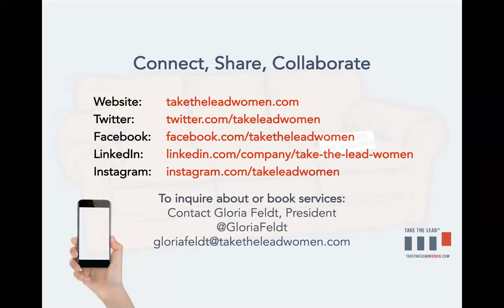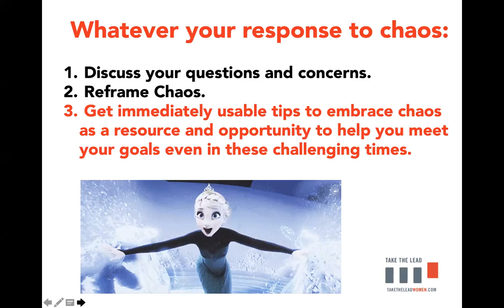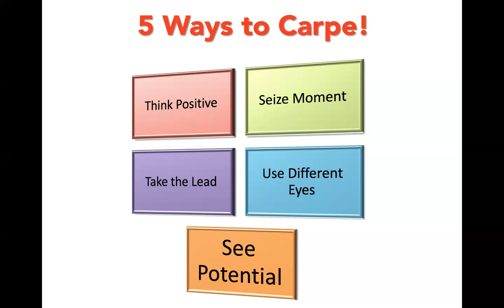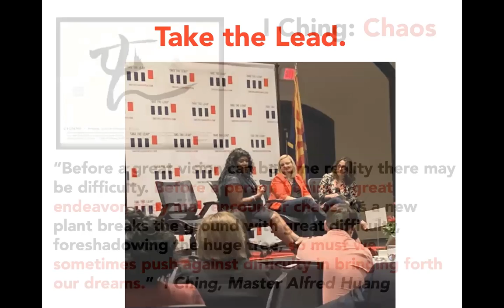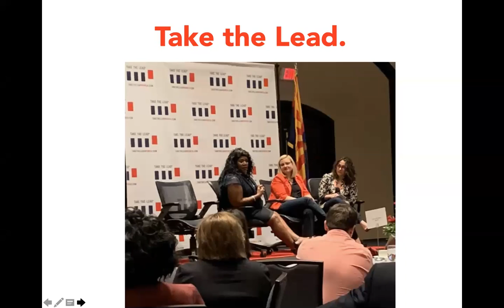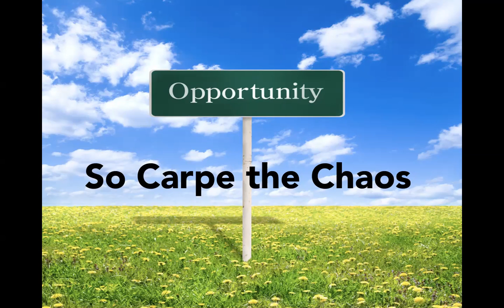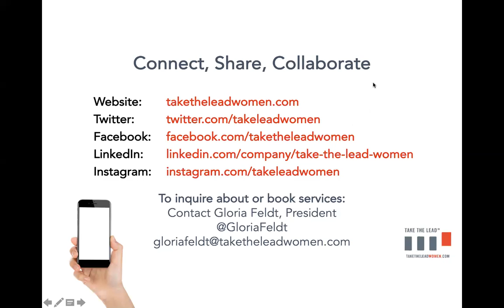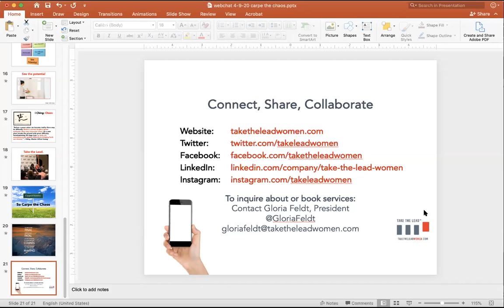Carpe the Chaos | April 9, 2020 | Virtual Happy Hour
Who would have thought we would be in the midst of a pandemic now? But in truth, there is always something that disrupts and challenges us, usually when we least expect it.

That’s why this week's Virtual Happy Hour topic is one of my favorite Leadership Power Tools, Carpe the Chaos. You won't want to miss it! I invite you to send your questions in advance here so we can address your most burning concerns.

I’ll share specific techniques that have helped me capture the energy of chaos, disruption, and even crisis and use them productively. They include:

- Know your own valuable spots in chaotic situations
- See the potential for new solutions
- Be a change leader instead of being buffeted by change

Stay safe, healthy, and powerfully optimistic,
Gloria Feldt
Cofounder and President, Take The Lead

And share the link to the Virtual Happy Hour with your friends and colleagues, and invite them to join you for a timely, productive conversation.

Take The Lead is a 501(c)(3) tax-exempt nonprofit organization that prepares, develops, inspires, and propels women to take their fair and equal share of leadership positions across all sectors by 2025.

We PREPARE women for success by equipping them with 9 Women’s Leadership Power Tools to advance their careers and honing their skills through our learning programs.

We DEVELOP networks of professional women in person and online, fostering connections that are essential to building a movement.

We INSPIRE women to seize this moment and reach for their full potential at our live events

We PROPEL women to leadership parity by focusing on solutions in our blog, newsletter, and research, challenging the mainstream narrative around women in the workplace that only focuses on problems.